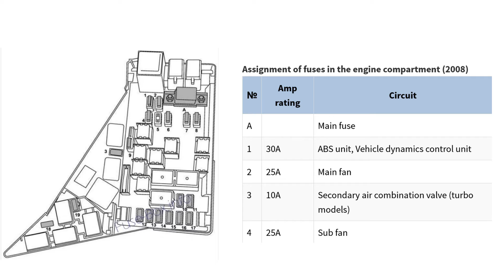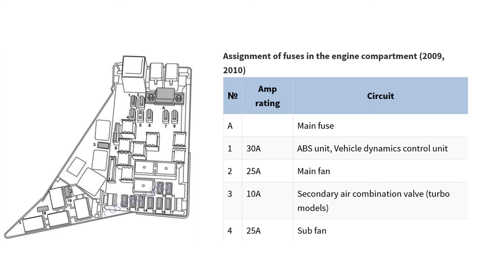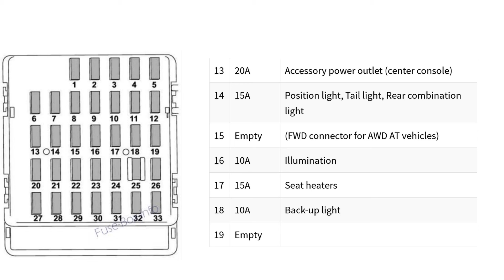Subaru Impreza (2008-2011) fuse box diagrams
In this article, we consider the third-generation Subaru Impreza (GE, GV, GH, GR), produced from 2007 to 2014. Here you will find fuse box diagrams of Subaru Impreza 2008, 2009, 2010 and 2011, get information about the location of the fuse panels inside the car, and learn about the assignment of each fuse (fuse layout).